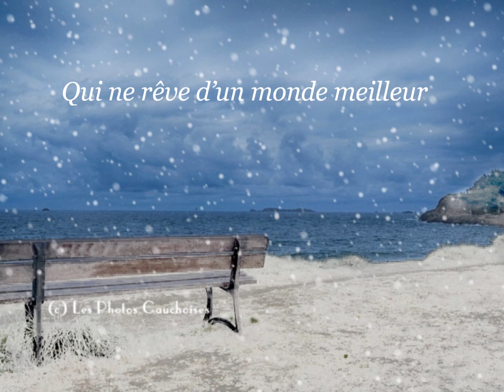Belle Fêtes de Noël !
Une balade hivernale à Dinard